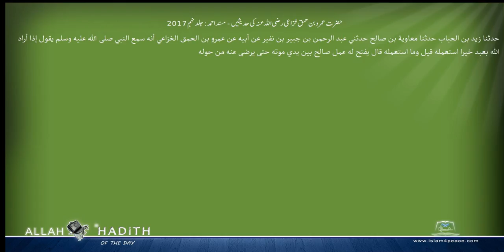حضرت عمروبن حمق خزاعی رضی اللہ عنہ کی حدیثیں مسند احمد Musnad Ahmad Islam4Peace com